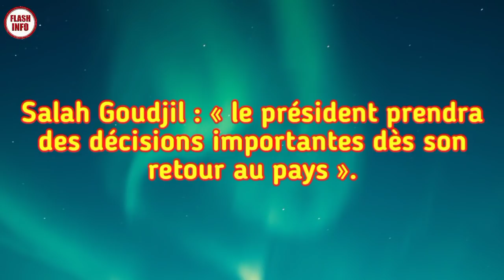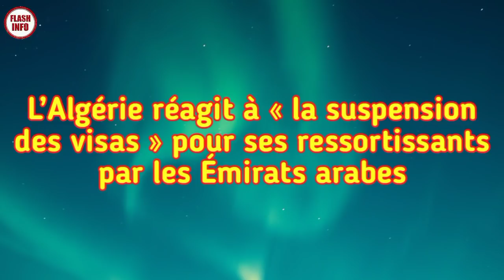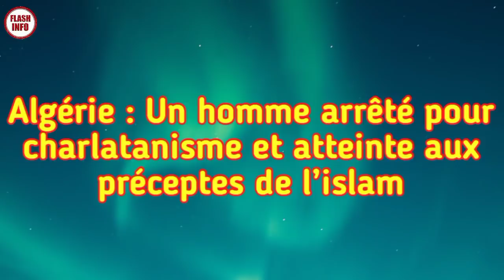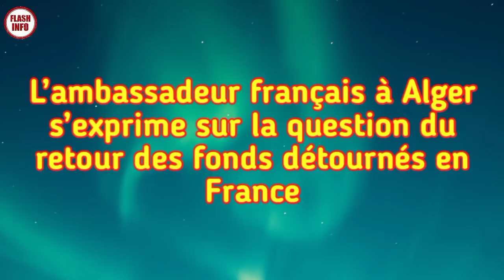L’ambassadeur français à Alger s’exprime sur la question du retour des fonds détournés en France 😠😠